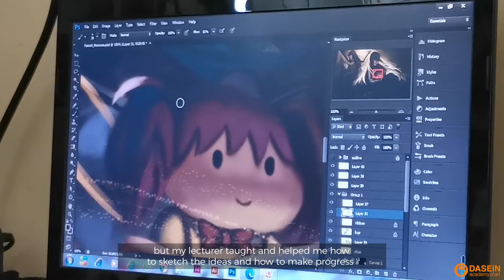Goh En Yao Online FYP Exhibition 'ARTsemble'' x DIL183 (2021)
Due to the coronavirus outbreak and social distancing measures in place, Goh En Yao from Dasein Illustration program batch DIL183 has moved her final year exhibit online and presented in a documentary video.

This video showcases splash art done by En Yao for her final year project submission along with other artworks created over her 2 years 8 month study at the college.
All works belonged to the artists and Dasein Academy of Art - commercial use and production is strictly prohibited.